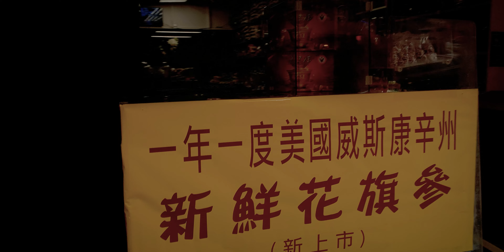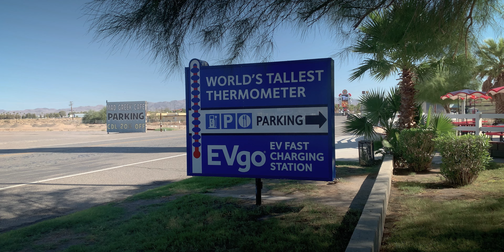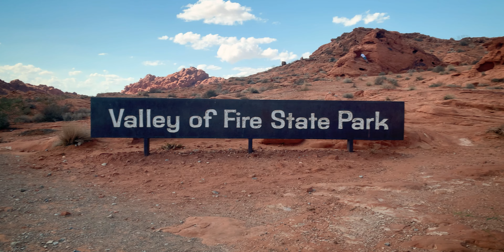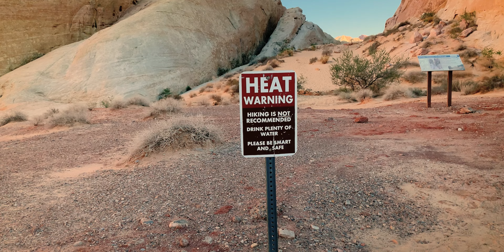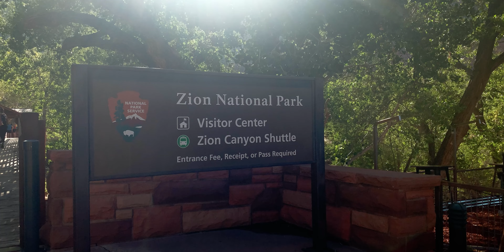West USA Road Trip September 2022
West USA Road Trip September 12th to 24th 2022
With Marc Wurfbain

Music from YouTube Music Library and the Free Music Archive.
First track created by Martijn van Dongen.

Itinerary:
Start from Amerstdam, Netherlands
San Francisco, California
Oakland, California
Barstow, California
Baker, California
Primm, Nevada
Valley of Fire State Park, Nevada
Hurricane, Utah
Zion National Park, Utah
Panguitch, Utah
Bryce Canyon National Park, Utah
Green River, Utah
Canyonlands National Park, Utah
Moab, Utah
Arches National Park, Utah
Monument Valley Navajo Tribal Park, Arizona
Page, Arizona
Lower Antelope, Arizona
Horseshoe Bend, Arizona
Grand Canyon National Park, Arizona
Williams, Arizona
Hoover Dam, Arizona / Nevada
Las Vegas, Nevada
Back to Amsterdam, Netherlands